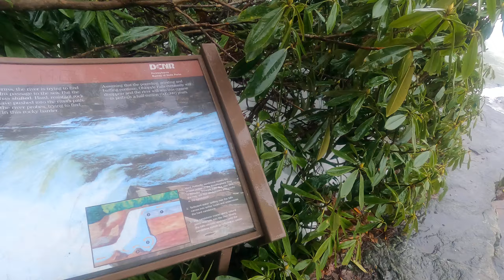Ohiopyle 24 Dec 2020 Main Falls from Overlook Ledge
24 Dec 2020 Ohiopyle Main Falls view from  Fermcliff trail overlook

Always work visiting Fern Cliff all year long.   Wear cleats in snow and icy trails is what I do.